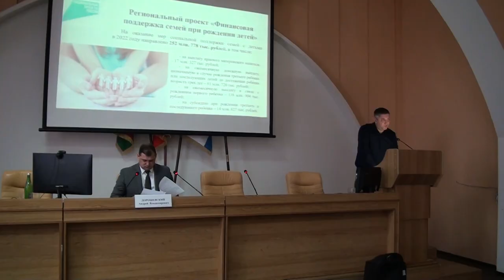Решение проблемы перегруженности школ и садов обсудили в администрации.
Глава Северского района Андрей Дорошевский провел очередное расширенное рабочее совещание.  Центральными темами повестки стали реализация на территории муниципалитета национальных и региональных проектов и остро стоящая проблема переполненности школьных классов и групп в детских садах.